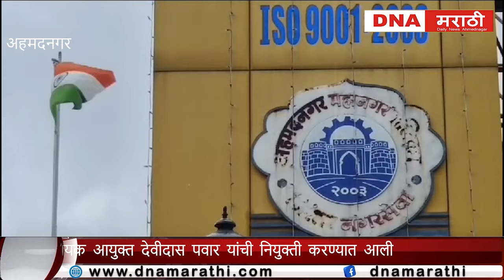नगरच्या आयुक्तपतला ग्रहण जावळे पळाले पवार नकोत म्हणून शेवटी यशवंत डांगे यांची आयुक्तपदी नियुक्ती